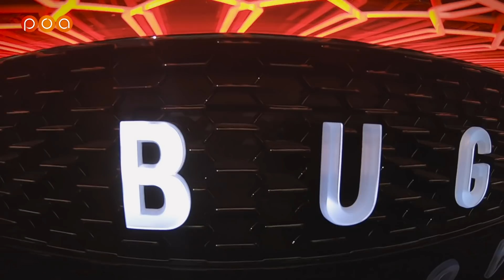BUGATTI La Voiture Noire | Vous ne connaissez pas l'histoire de cette voiture 😮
Le concept Bugatti la Noire exposé aux Invalides dans le cadre du FAI Festival international de l'automobile, un salon de concept car à Paris.  Philip Nemeth, ministre du design de POA, nous le présente.

💪Faire un don à POA ! Merci pour le soutien💪